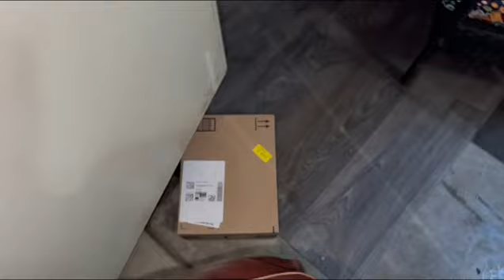KetoDiet pa rin ba/Anong nangyari sa Tito ko/Effect ng fats!